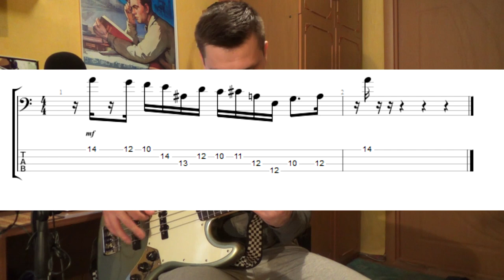Секретные гаммы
Контент подъехал. Расширяем музыкальный арсенал.
+ к импровизации
+ к аккомпанементу
+ ко всему